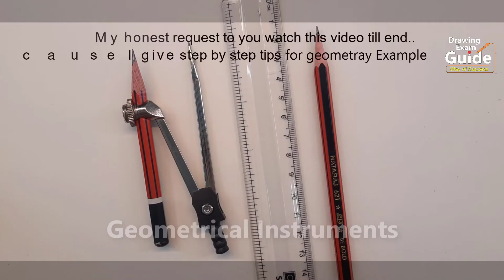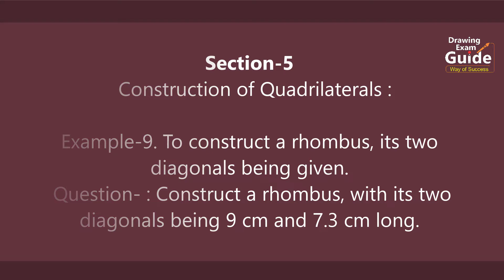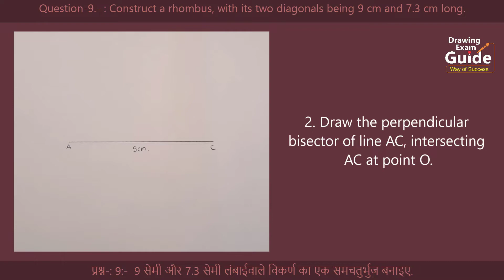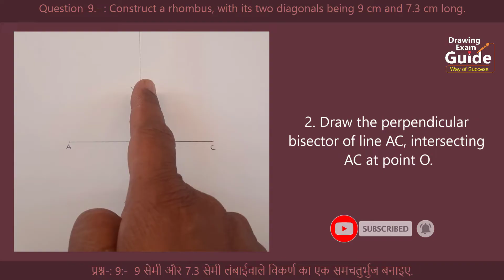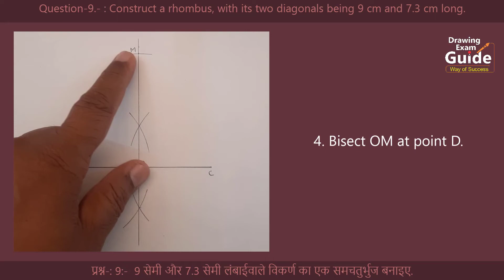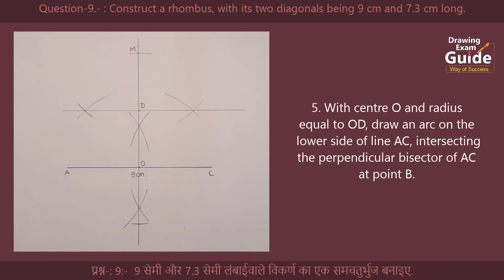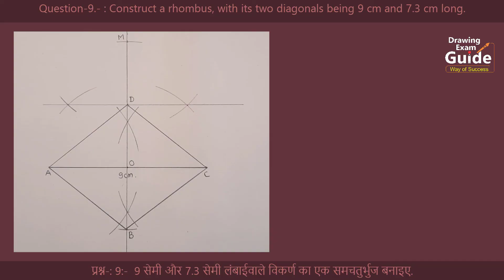Intermediate Drawing Exam Geometry Question -9 English- Hindi, Drawing Exam Guide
to construct a rhombus its two diagonals being given,
construct a rhombus with its diagonals being 9cm and 7.3 cm long,

1/4 Drawing sheet
HB Pencil
Geometrical Instruments
etc.

9 सेमी व  7.3 सेमी लंबाईवाले विकर्ण का समचतुर्भुज बनाइए,
9 सेमी व  7.3 सेमी लांबीचे कर्ण असणारा समभूज चौकोन काढा,
कर्तव्य भूमिती कृत्य 9,
9 Construct a rhombus,
How to construct a rhombus its two diagonals being given,